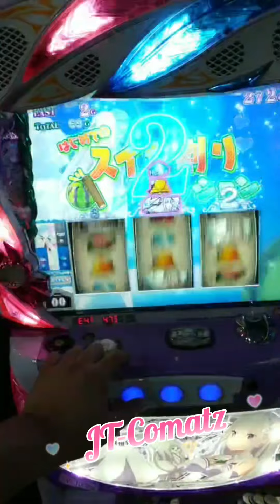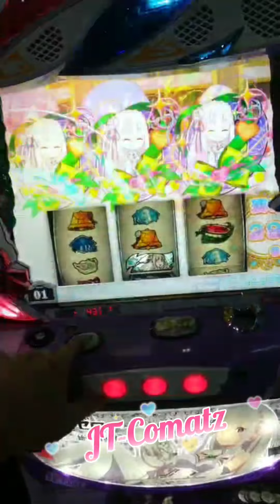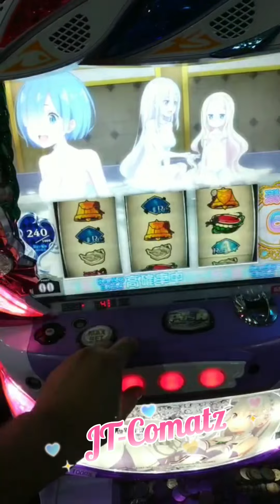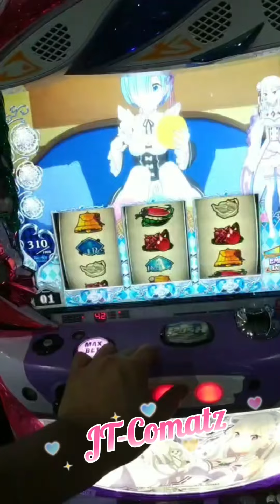Rezero pachislot jackpot